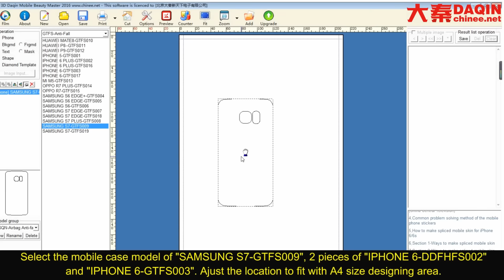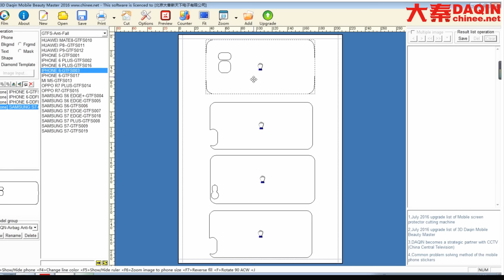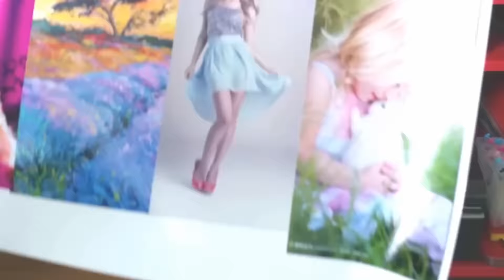3D mobile cover printing machine in india - starting your own small business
Make money at home with this DAQIN mobile case machine. It can make custom mobile case for any brand and model of mobile phone in the world.